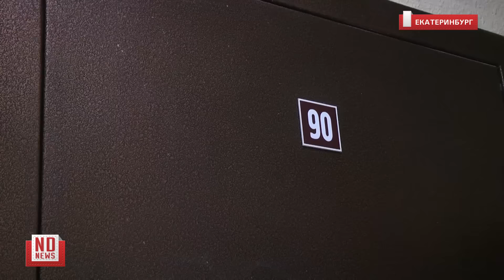Автомобиль ИГИЛовцев стоит во дворе Екатеринбурга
Как рассказали местные жители, мужчины поселились в доме относительно недавно – после новогодних праздников – 5 января. Вели себя крайне тихо. В ходе задержания обвиняемых в терроризме, сотрудники ФСБ оцепили дом, чтобы преступники не могли скрыться.